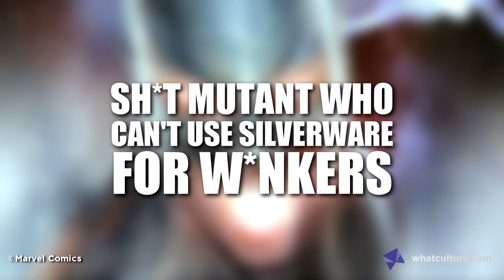10 Essential Marvel Villains Not Yet Used In The Movies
You know you want them.